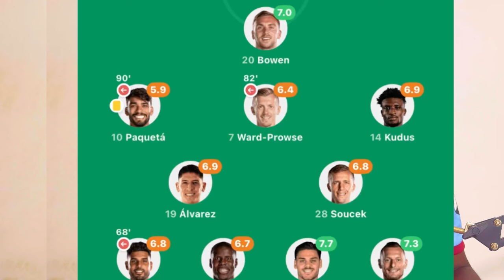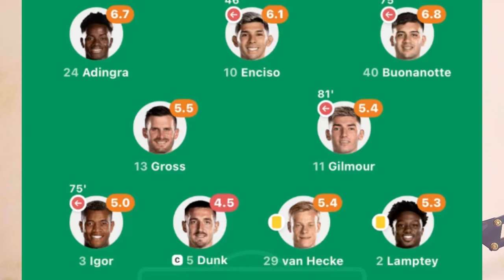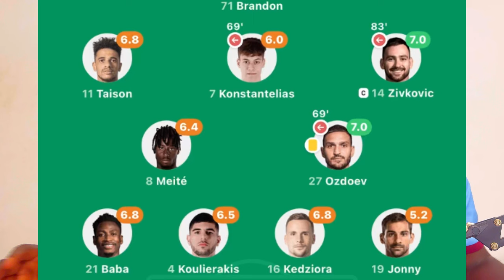BLACK STARS 🇬🇭 PERFORMANCE IN EUROPE, KUDUS SHOW, BABA RAHMAN SOLID, LAMPTEY, DJIKU + FUTSAL DRAW